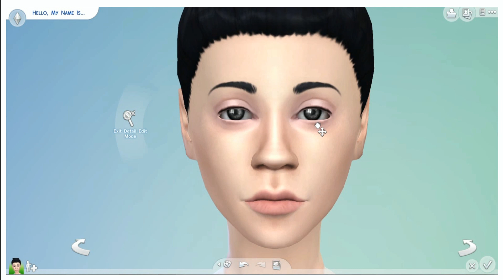Sims 4: | 30 Days Of Sim Making | Simself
Hey everybody! I'm back with a new video!  I hope you all enjoy and go ahead and leave a nice little comment!
Really to lazy to make a proper description.
This is the description box.

All cc is found on: TSR